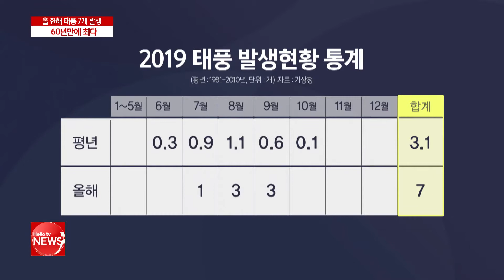올 한해 태풍 7개 발생...60년만에 최다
올해만큼 태풍이 자주 왔던 해도 없을 것 같습니다. 여름도 여름이지만 가을에도 태풍이 계속 올라와 우리 지역에 큰 피해를 남겼는데요, 올 한 해 어떤 태풍들이 올라왔는지, 또 어떤 피해를 남겼는지 짚어봅니다.